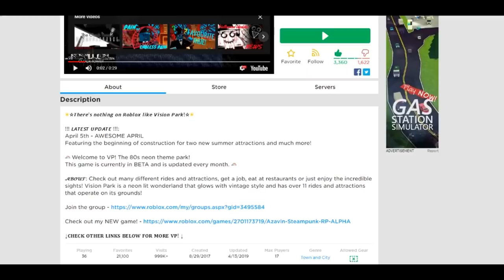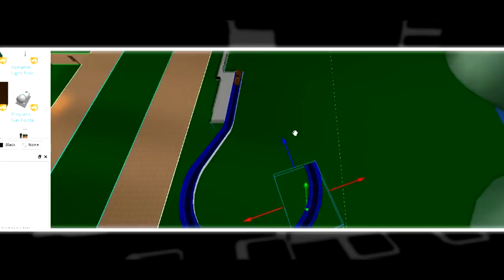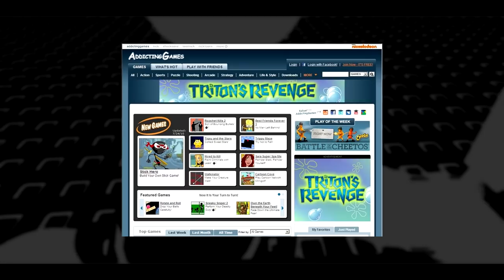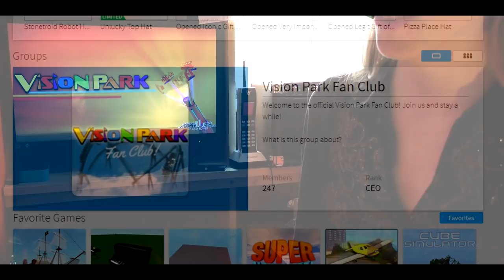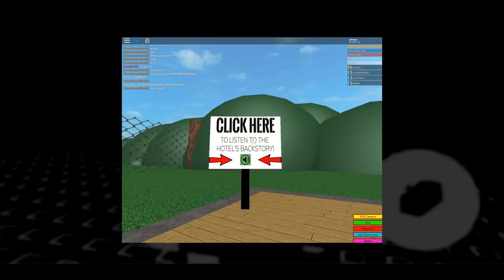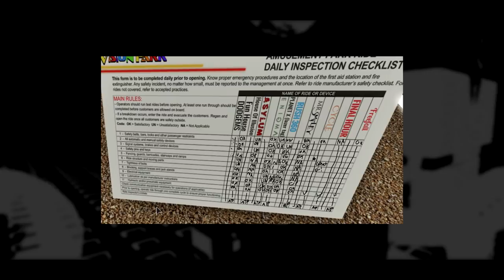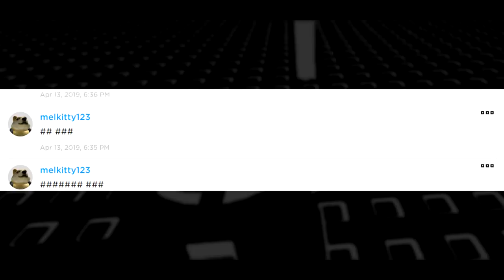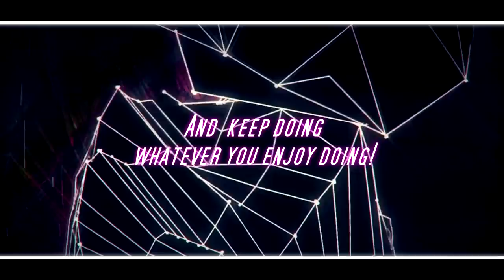Architect of Fun | The making of Vision Park | Roblox Documentary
Enter the mind of Quazar49 in this documentary on the making of Roblox's best 80s theme park! Vision Park is a neon lit wonderland that glows with vintage style and has over 11 rides and attractions that operate on its grounds. Themed to the 1980s, this place has drawn in unique and creative individuals from all over the site, causing a massive, positive community, big impressions on Roblox youtubers,  and gaining over one million visitors within its first two years of operation.

Join Quazar as he takes you through how the park was created, what it took to update it every month and how amazing the community is!